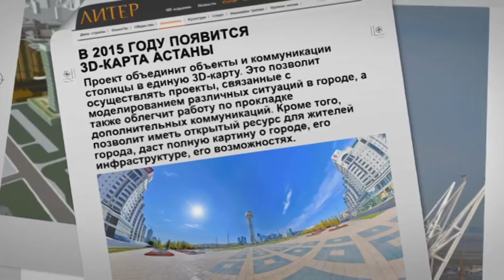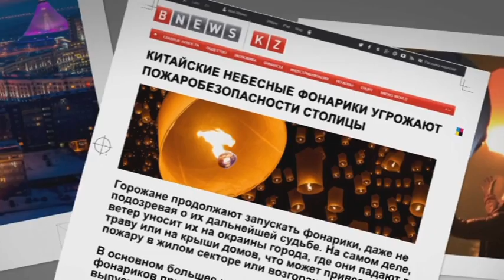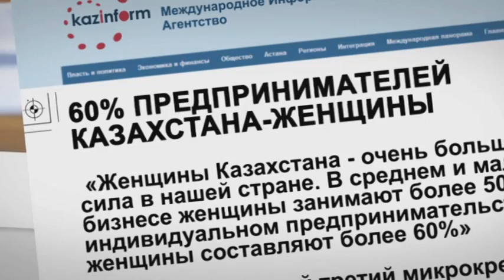Обзор прессы. Выпуск от 26.05.14